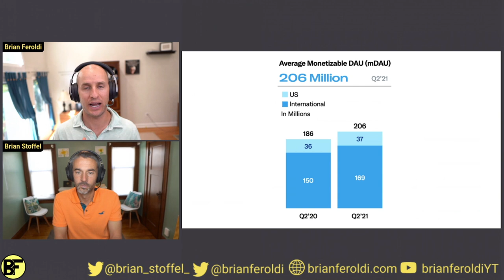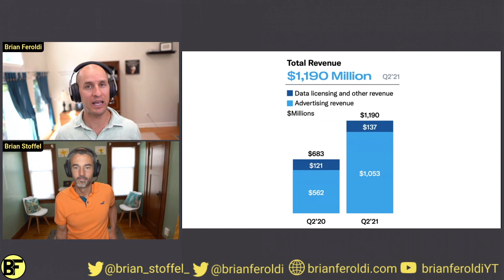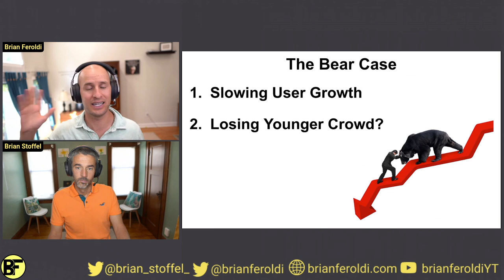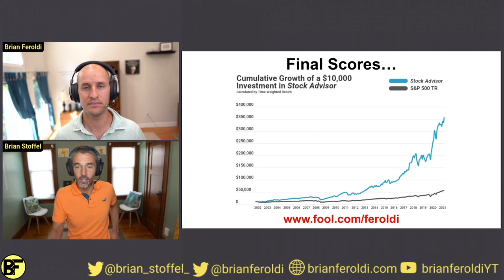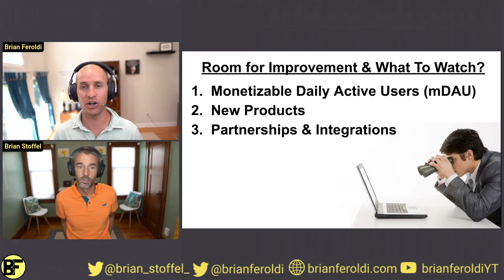Twitter Stock Analysis in 5 Minutes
Twitter Stock Analysis In 5 minutes. In this TWTR stock analysis video, Brian Feroldi and Brian Stoffel review what Twitter (NASDAQ:TWTR) does, the bull case for owning $TWTR stock, the bear case for TWTR stock, how TWTR stock scored on their checklists, and what stock investors need to watch moving from here. Is Twitter stock a buy? This video can help you figure that out.

0:00 Intro
0:14 What Twitter does
1:40 The Bull Case
2:14 The Bear Case
3:15 Twitter checklist score
3:35 What to watch